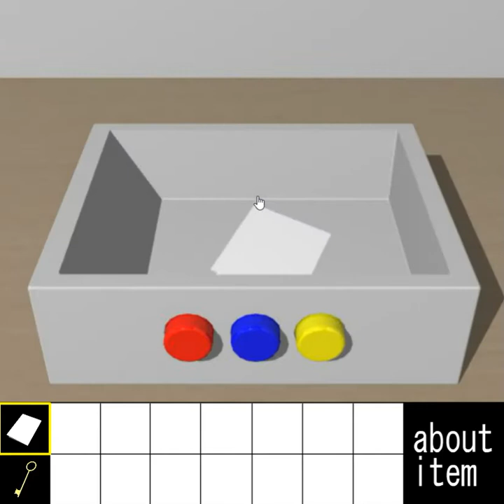[Yomino Kagura] Escape from the Room with a Gimmick 9 Walkthrough